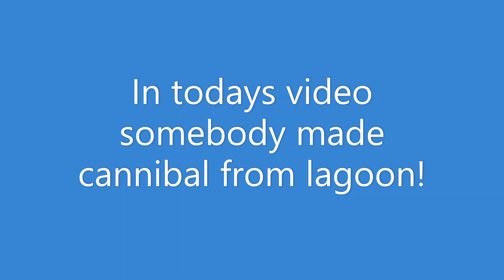Somebody Made Cannibal From Lagoon In theme park tycoon 2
SOmebody made a makeshift canibal from lagoon.
The person who made it was SRaynor10!